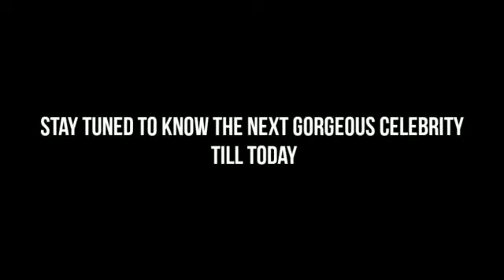Hillario' 22 - Celebrity